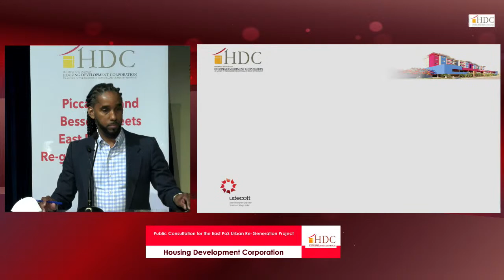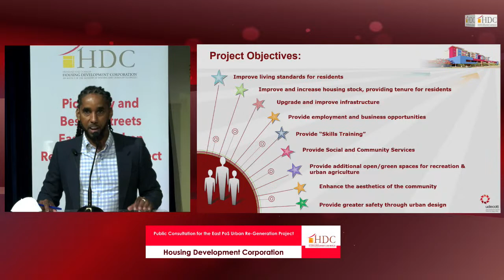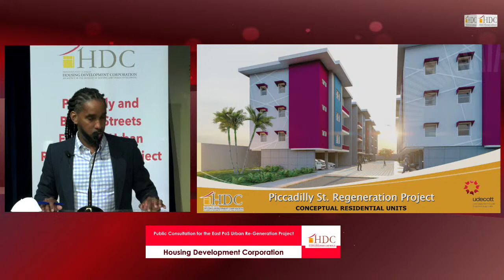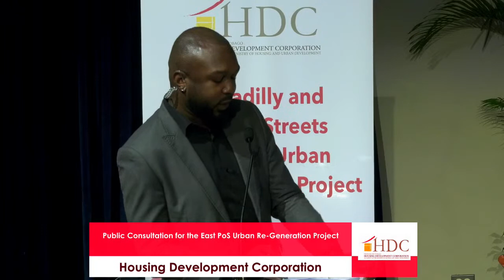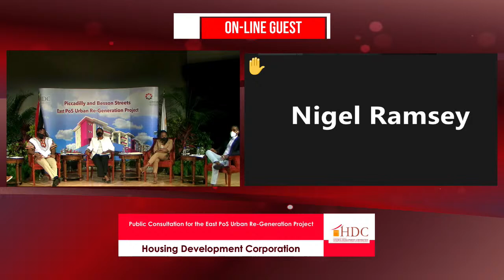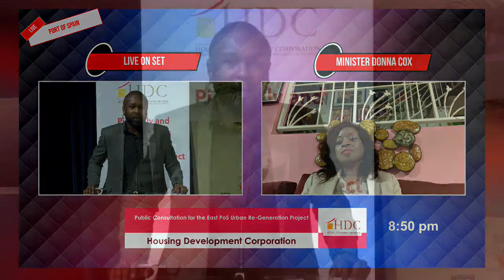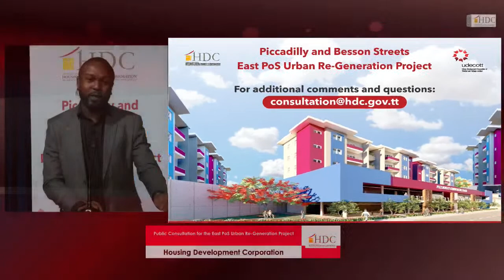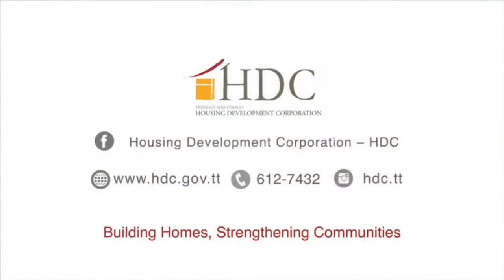Public Consultation for the East PoS Urban Re-Generation Project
A Virtual Public Consultation on Piccadilly and Besson Streets: Urban Regeneration Project